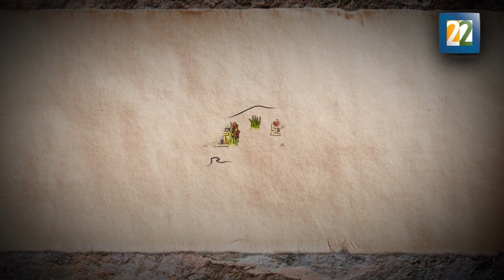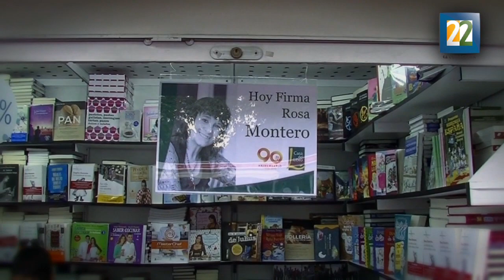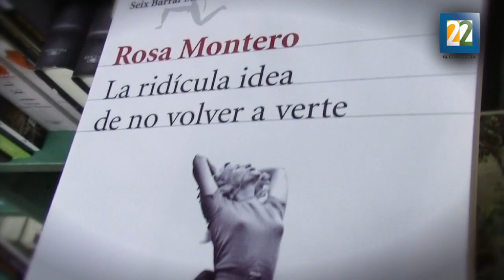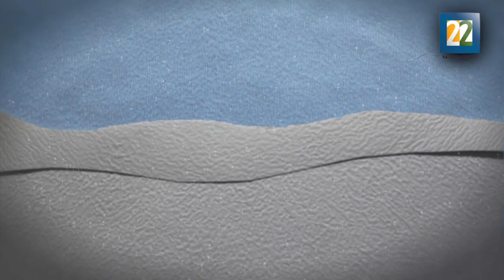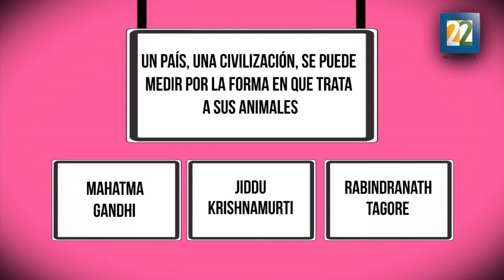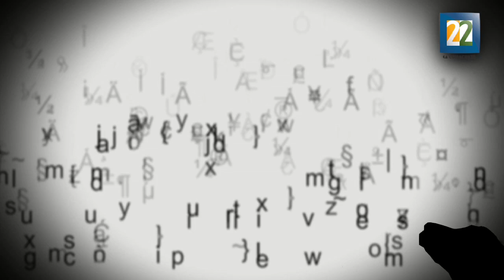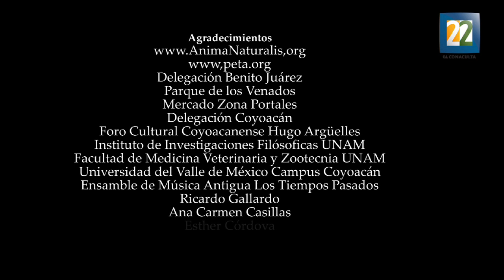Instinto Animal Programa 3 completo